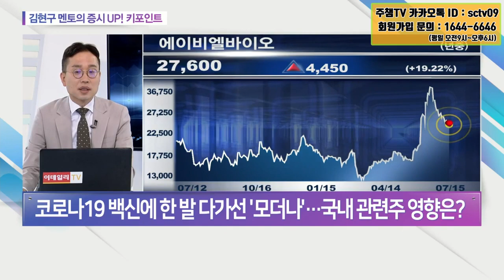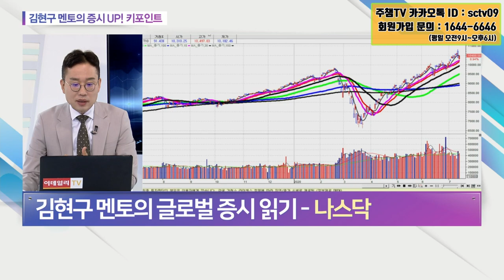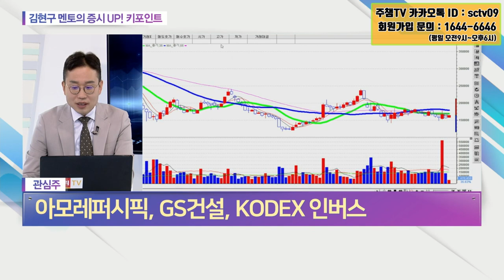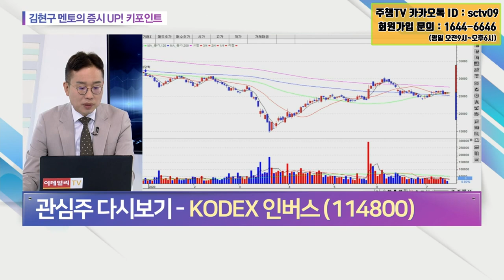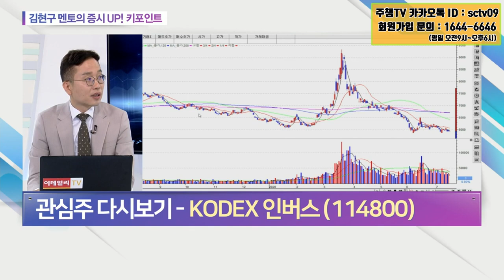김현구의 종목 챔피언 7월 15일 시장 키포인트